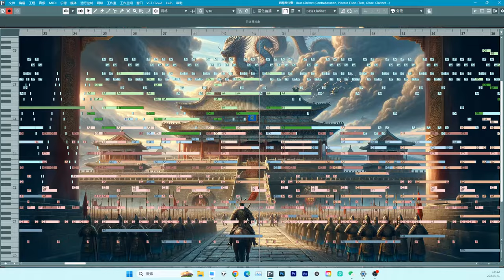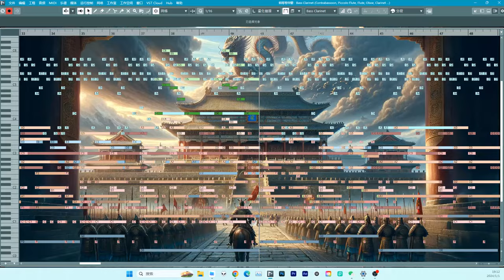[Free BGM]🎵国风宫廷大气庄严The solemn Chinese Imperial Palace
寻声问乐工作室出品。
Produced by MelodicTalks Studio.
版权声明：仅限视频音频平台个人作品使用，使用时请注明出处。商用，游戏(商业独立全部)请私聊。

音频委托，教学咨询，加交流群请联系v
v：linhchiweixin